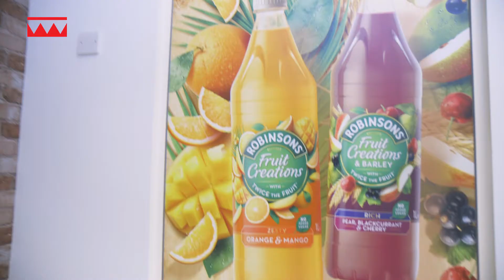The CMO Swap: teaser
Always keen to explore uncharted territory, performance marketing agency Fetch and The Drum conceived of a new kind of social experiment, directly inspired by the digital economy.

What if we swap a CMO from a brand with 160 years’ heritage with a start-up founder just two years? What could they learn from each other?

Pairing together both the established and the new, Fetch partnered with The Drum and are delighted to announce the participants in their brave experiment: Ash Tailor of Britvic and Tom Stancliffe of TRIBE Natural Sports Nutrition.

On Wednesday 31st October at a breakfast event brought to you free by The Drum and Fetch, both Stancliffe and Tailor will come together once more and will be sharing their experience.

For more information including how to reserve your place, please